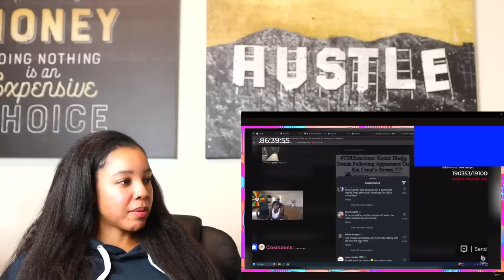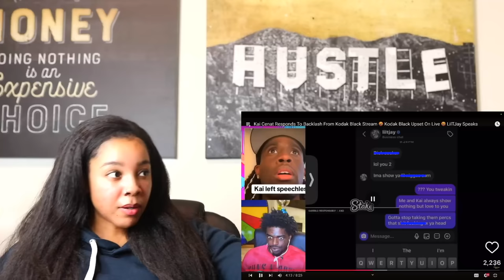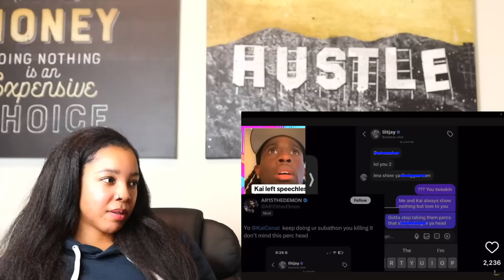Lil TJay GOES OFF on Kai Cenat & Adin, Kai Responds | Kai Links With Glorilla | Reaction